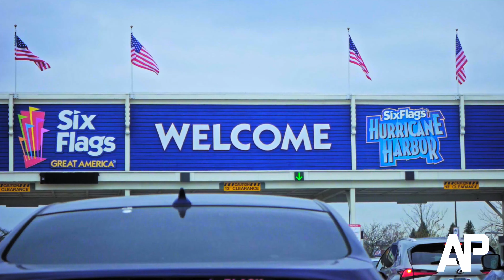Maxx Force Review- The BEST Roller Coaster at Six Flags Great America?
Maxx Force Review- The BEST Roller Coaster at Six Flags Great America? This new for 2019 S&S air compressed launched roller coaster packs in a punch with 5 inversions in only 20 seconds. It's world class launch brings in very long lines- and after finally riding it, I can now finally understand the hype. Today I finally have the chance to share all of my thoughts.